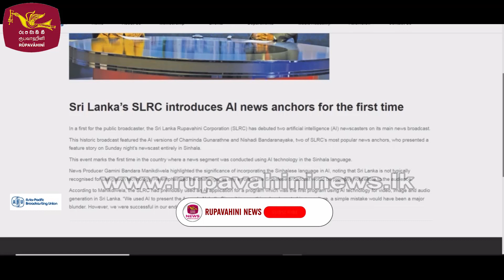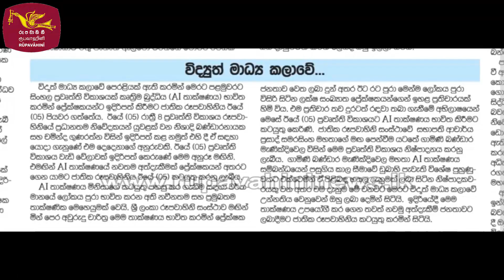ජාතික රූපවාහිනියට ජාත්‍යන්තර ඇගයීමක් | Rupavahini News